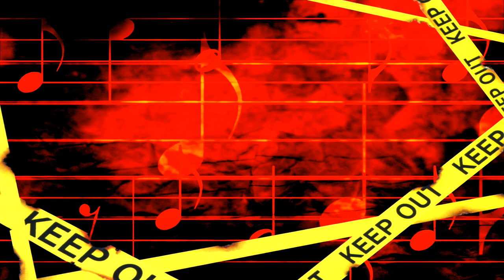KENDZI X TYCHA - RYZYKO ( prod. POSZWIXXX ).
Zaznacz DZWONEK 🔔 mordko na moim kanale, YouTube, dzięks!!!

Title: Ryzyko ;
Artist: Kendzi, Tycha ;
Lyrics: Kendzi, Tycha;
Beat: Poszwixxx
Mix/master: Kendzi ;
Video: Image Film ;